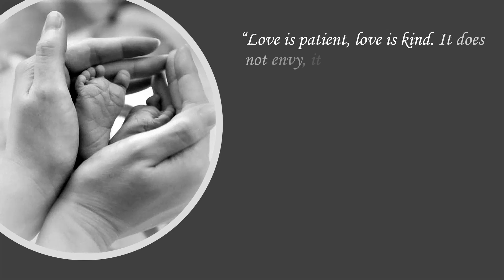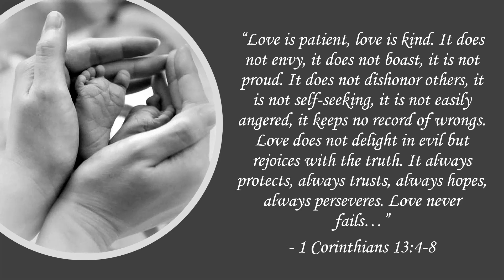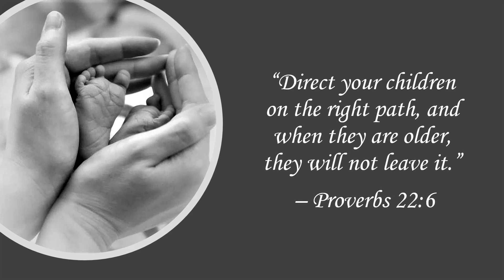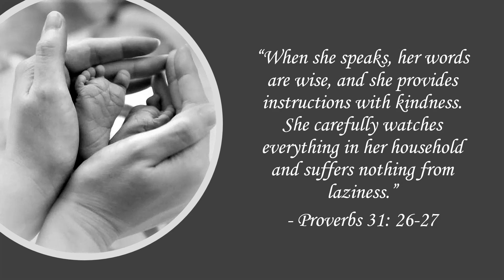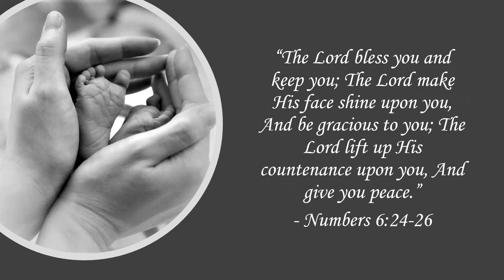defining a mother